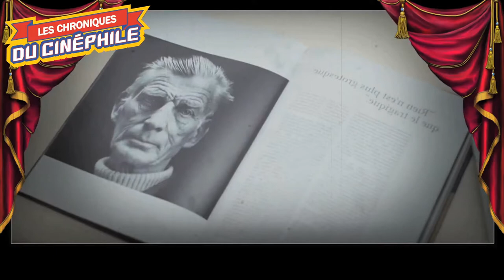LCDC - Un Triomphe (Cannes 2020)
Chronique critique sur la sortie d'une comédie qui aurait pu être potache, qui aurait pu être facile dans son genre, mais qui arrive à surprendre, et même, à donner envie d'apprécier le cinéma comique français, "Un Triomphe"